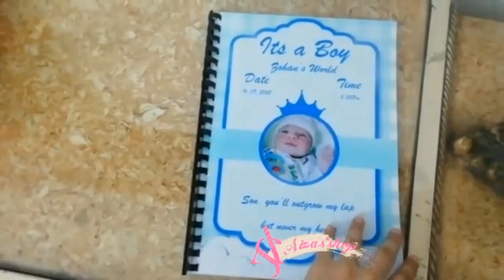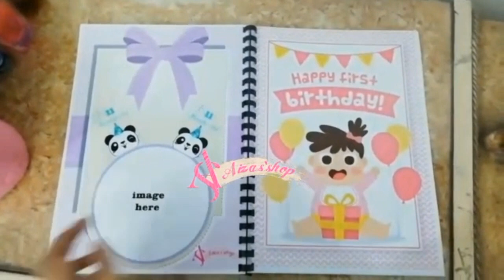Baby Record Book |MemoriesBook